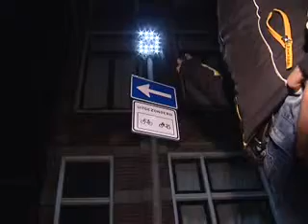Ogentroost & Liefdegras (22-10-2008)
Licht en donker.